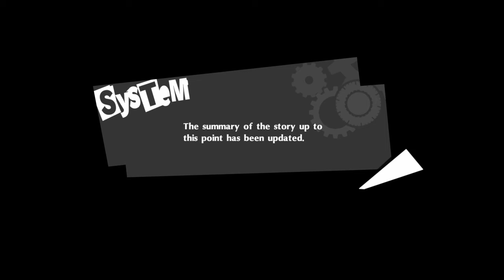Freeing morgana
As we try to escape the castle, we run across a weird cat called morgana who tells us that if we free him he will teach us about "infiltration and palaces", is this a new ally or is this just going to be some sort of trap.